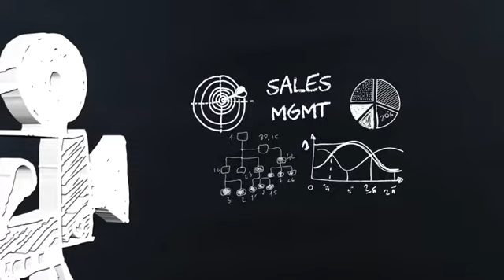Taffer Virtual Teaching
Taffer Virtual Teaching (TVT) is an interactive learning tool that consolidates Jon’s decades of business consulting experience into easy-to-understand and easy-to-apply lessons that will increase your profits through marketing, operations, and service actions. From aspiring entrepreneurs to big businesses, Taffer Virtual Teaching can help anyone perform better marketing promotions and optimize operations in their businesses to maximize profitability and growth.